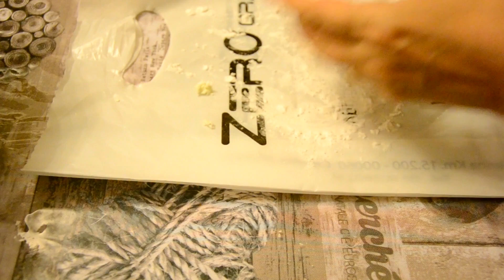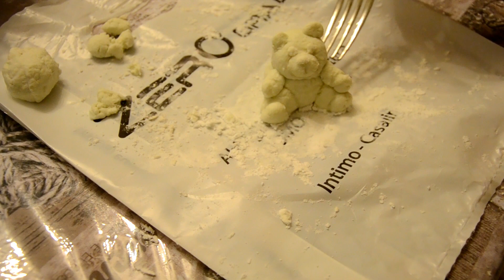Pasta modellabile a base di carta igienica - La mia ricetta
Una pasta modellabile a base di carta igienica, una mia ricetta che testo insieme a voi.
Provatela ! è una valida alternativa alla classica carta pesta ,a base di carta di giornale.